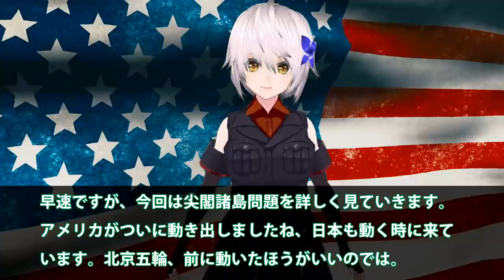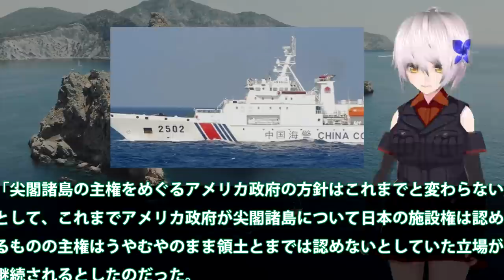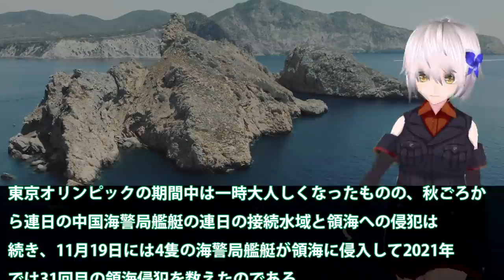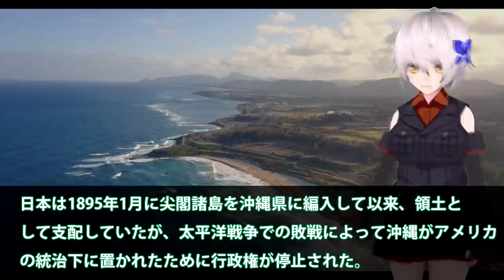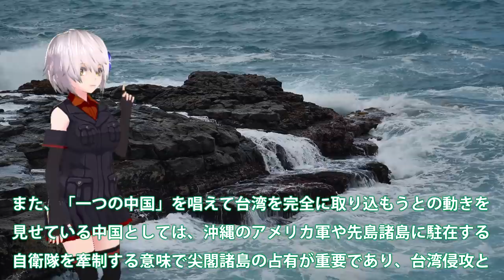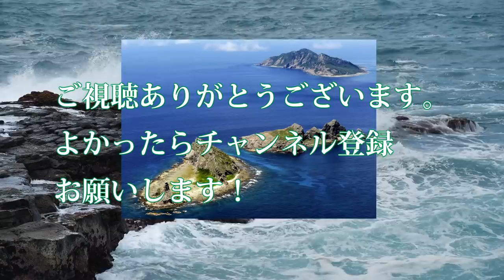尖閣侵入に米国が動いた中国（涙）！海上自衛隊も動いた武器使用許可？尖閣対応を日米で確認隊中国へ・・・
引用・転載「出典：海上自衛隊ホームページ」
引用・転載「出典：航空自衛隊ホームページ」
引用・転載「出典：陸上自衛隊ホームページ」